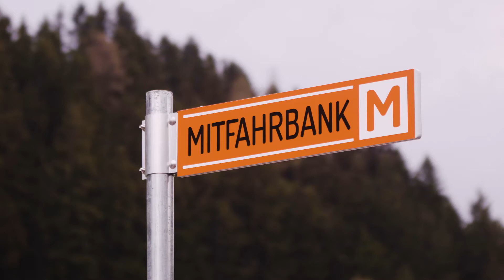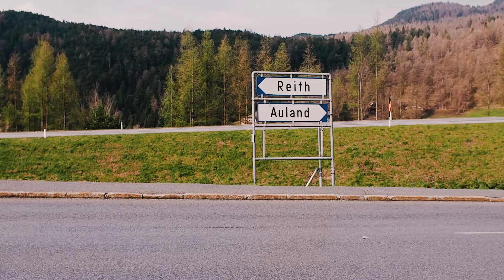MobilitäterInnen Fahrtenbuch # 13: HAT SICH WAS BEWEGT?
Ein Video von Sebastian Kraner und Julia Wohlfahrt

Im Rahmen der Kooperation der MobilitäterInnen mit der Angewandten Wien haben sich Julia Wohlfahrt und Sebastian Kramer (Studierende der Angewandten) mit den aktuellen Fragestellungen des Projekts auseinandergesetzt. Dieses Video ist Teil ihrer künstlerischen Projektdokumentation.